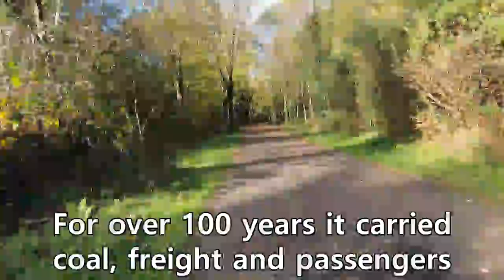| Talbot Green to Tonyrefail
Using National Cycle Network Route 4. 17km / 60-90 mins (return). Passing Ynysmaerdy, Coedely and Thomastown. Route map